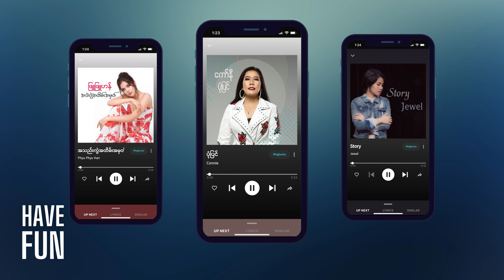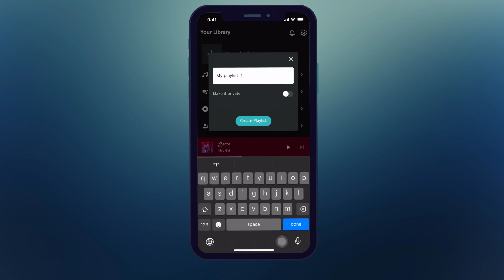Tay Than Thar New Version is Coming Soon....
တေးသံသာပရိတ်သတ်များ မင်္ဂလာပါ.

အသစ်စက်စက်Exclusive Songs သီချင်းကောင်းများနဲ့အတူခေတ်အဆက်ဆက် အောင်မြင်ကျော်ကြားလူကြိုက်များခဲ့တဲ့ သီချင်းကောင်းများကို အသစ်အသစ်သော Features များနဲ့တစ်နေရာတည်းမှာ စုံလင်စွာနားဆင် ခံစားရတော့မှာ ဖြစ်တဲ့အတွက် Tay Than Thar New Version အသစ်ကိုရင်ခုန်စွာစောင့်မျှော်ပေးကြပါဦးနော်

Tay Than Thar New Version အသစ်မှာဆိုရင် အရင်Version နဲ့မတူညီတဲ့ပုံစံအသစ်တွေနဲ့ထွက်ရှိလာမှာဖြစ်လို့ ပရိတ်သတ်တွေအကြိုက်တွေ့စေမယ့် Music App တစ်ခုဖြစ်လာစေမှာပါ.

ကဲ...တေးသံသာပရိတ်သတ်တို့ရေ Tay Than Thar New Version အသစ်ကိုနားဆင်ခံစားဖို့ Ready ပဲလား.